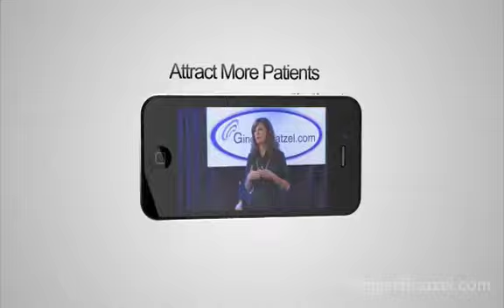How To Grow Your Dental Practice By Increasing Your Revenue Per Transaction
Dr. Ginger Bratzel is giving another business lesson from Disney, this time live on location from a Disney cruise, by explaining how you can increase revenue per transaction, while also creating a better patient experience.